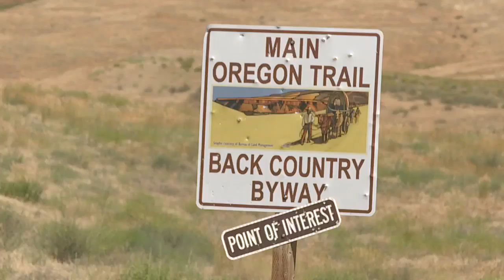The Chrono Kristin Armstrong race kicks off the Twilight Criterium